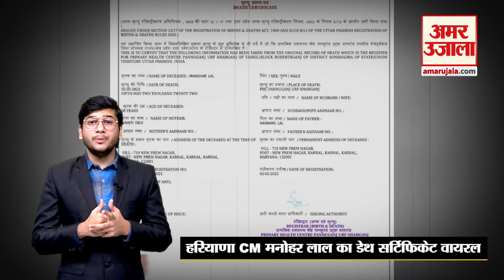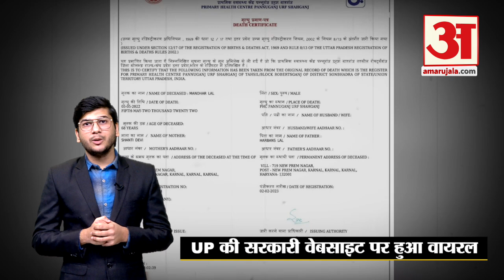Headlines: CM Manohar Lal का डेथ सर्टिफिकेट Viral समेत Top 10 News